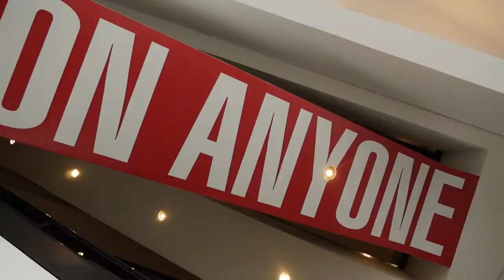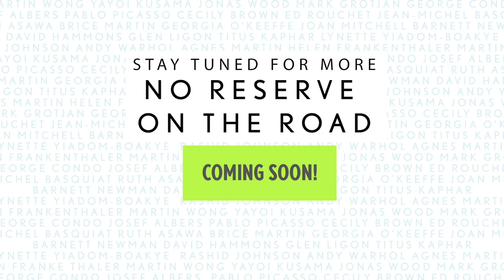Art, Politics, and Hunter Biden with Punchbowl's Anna Palmer & Jake Sherman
No Reserve correspondent-at-large Kelly Cannon sits down with veteran political reporters and co-founders of Punchbowl News, Anna Palmer & Jake Sherman to explore the intersection of art and politics from Washington, D.C. Josh Baer joins in on the action to give his take on Hunter Biden's upcoming art shows, the prices the President’s son is demanding, and the ethics arrangement the White House helped craft with the gallery hosting the artist’s debut which is set to take place at private invite-only events in New York and Los Angeles.

Art Expert Josh Baer's jumps into the mix with his professional art market view that the works would ordinarily command prices between $5,000-$10,000 were the president’s son an emerging artist making his debut. Josh’s take on Biden’s primary market prices being set at $500,000:

"Can we short those artworks?”

Hunter Biden is scheduled to debut the works at an invite-only private event held on Friday, October 1 in Los Angeles.